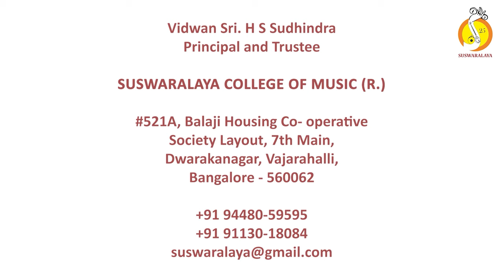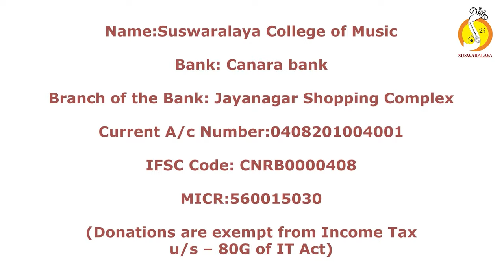6 Enendu Kondadi Sthuthisalo - Kalyani - Adi - Kanakadasaru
Enendu Kondadi Sthuthisalo
Raga : Kalyani
Tala : Adi
Composer : Kanaka Daasaru

Vocal : Bangalore Brothers (Sri.Hariharan M B & Sri.Ashok S)
Violin : Smt.Nalina Mohan
Mridanga : Sri.H S Sudhindra
Morsing : Smt.Bhagyalakshmi M Krishna